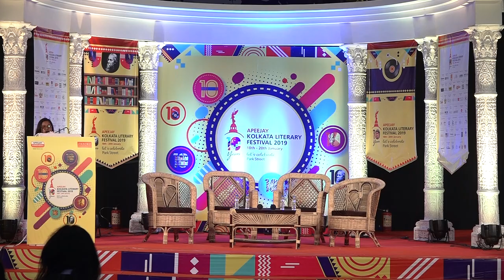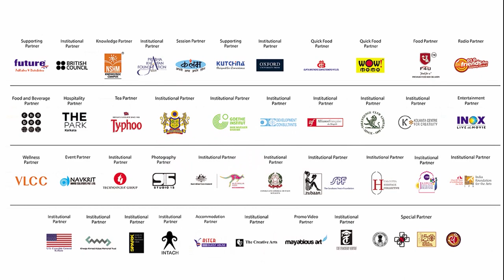Witches n Bitches: Society and Woman’s Desire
Madhavi Menon, Sreemoyee Piu Kundu, Ramanjit Kaur. Mod. Arundhati Ghosh